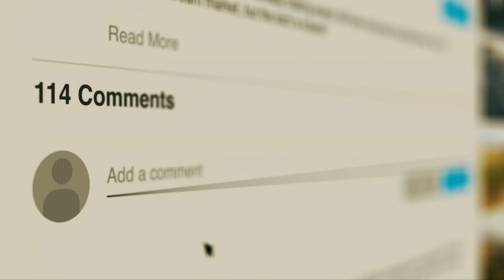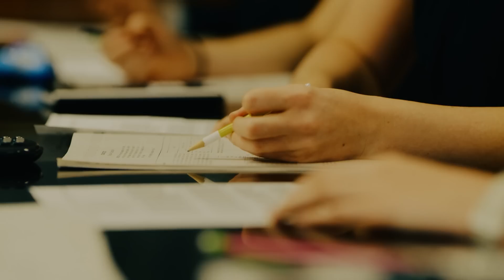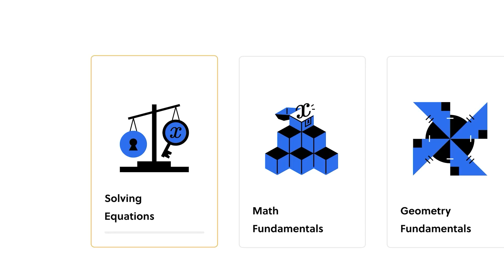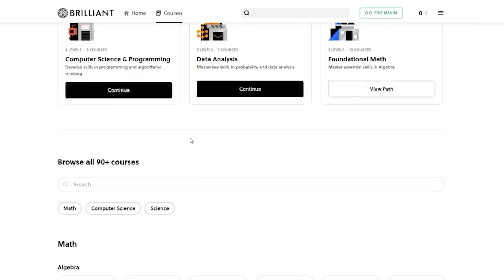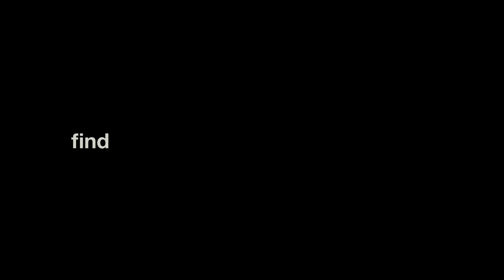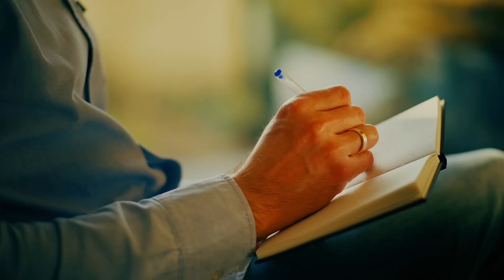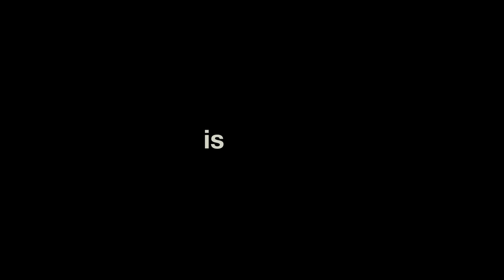Why Shower Thoughts Are Actually Deep